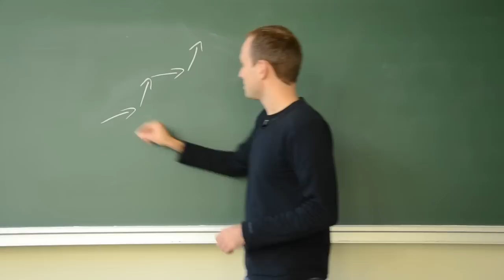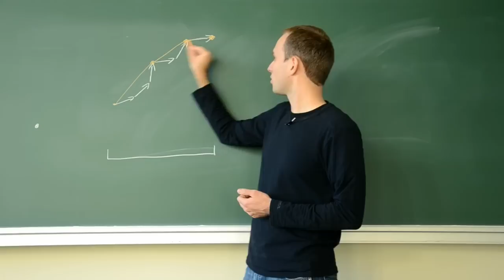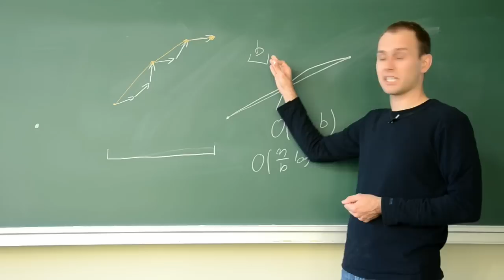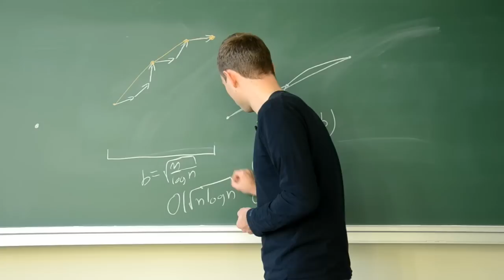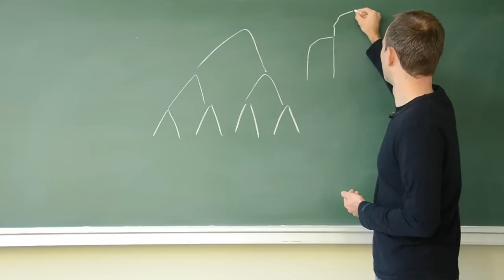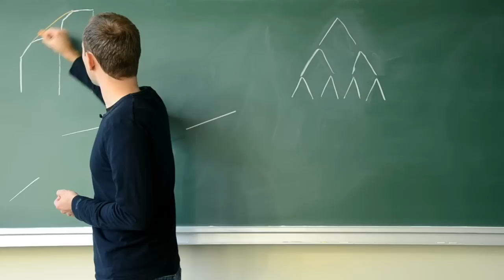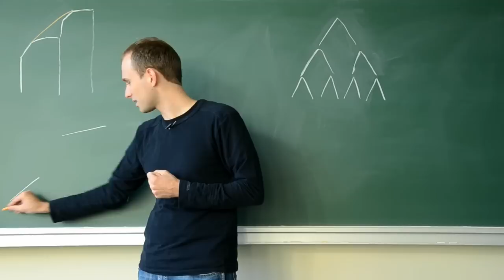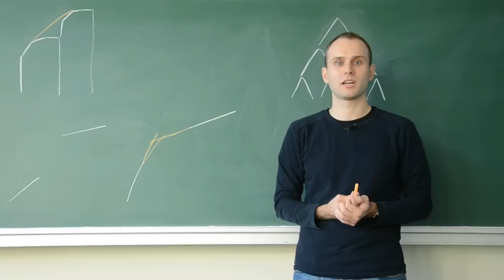Omówienie zadania "Wypożyczalnia nart" (5A)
Rozwiązanie omawia Jakub Łącki. Autorami zadania są Piotr Sankowski i Jakub Łącki.